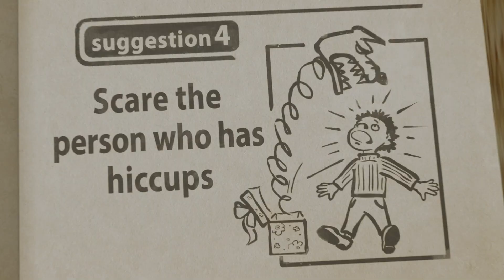🌟 Hora da rima! 🔊 TaDaBoom Português🌟Canções para Crianças 🎵 Masha e o Urso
🎵 Que Tal A Gente Dançar? 🎵🎹 O Quarteto Mais Um (Episódio 68)
🎵 Canção de Ninar 🌟 HORA DE DORMIR (Episódio 62)
🎵 Eu Comando Esse Show 💃🎵 O Mundo Todo É Um Palco (Episódio 76)
🎵 Rigoletto 🇪🇸 🍕🇮🇹 Santa Lucia e Rigoletto (Canções De Masha, Episódio 1)
🎵 Musica Do Soluço 🤭 Prenda a Respiração (Episódio 22)
🎵 Música da discoteca🔊💃🏻 (Nursery rhymes, Episódio 16)
🎵 Música do amor 💖 (Nursery rhymes, Episódio 25)